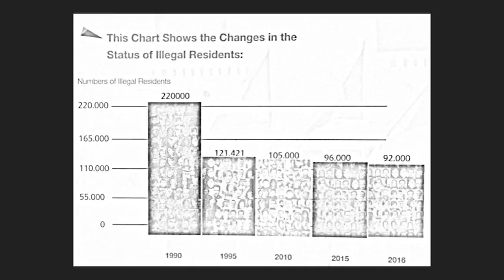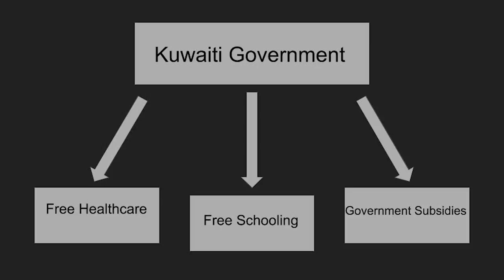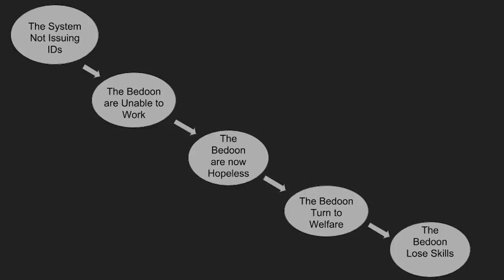The Without | Anwar Al Saleh | TEDxYouth@ASK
Without documentation, citizenship, or opportunity for social mobility, the Bidoon are a population who live in the fringes of Kuwaiti society in impoverished conditions. In this talk, Anwar discusses the causes and condition of the Bidoon, which stems out of research he conducted via interviews with government agencies, university professors, and a culling of Human Rights Watch data. He concludes his talk with a pragmatic approach of what can be done to aid those who are in desperate need in one of the world's richest countries.  Anwar Al Saleh is an 11th grade student at the American School of Kuwait. He is a Kuwaiti national with a vested interest in regional politics. This talk was given at a TEDx event using the TED conference format but independently organized by a local community.